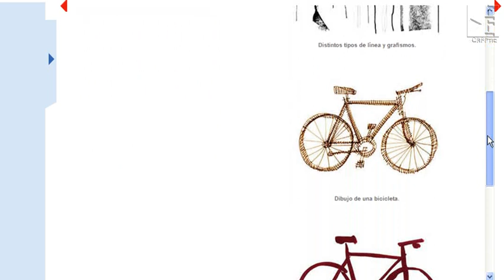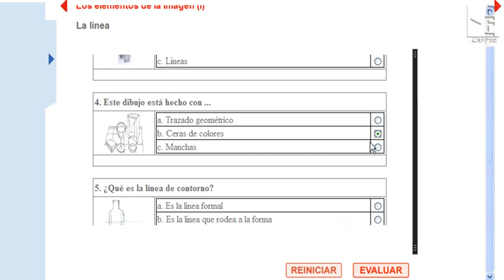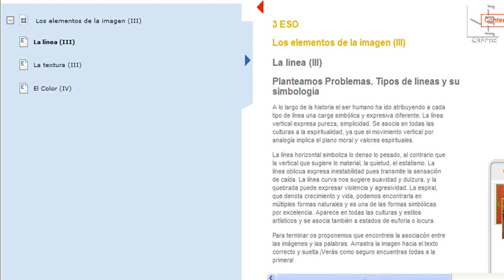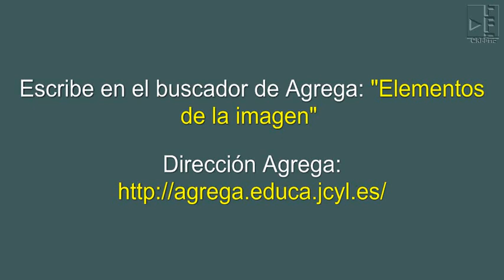Elementos de la imagen